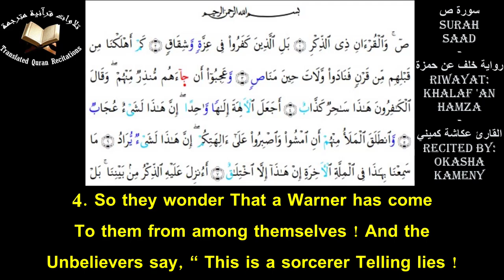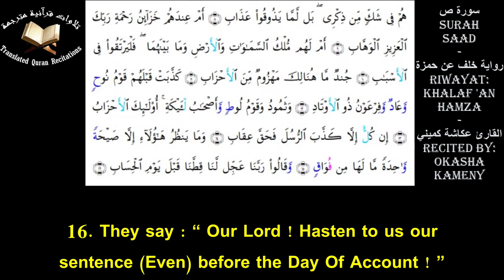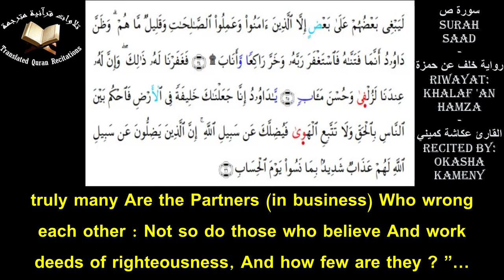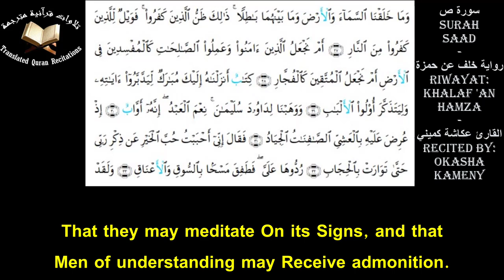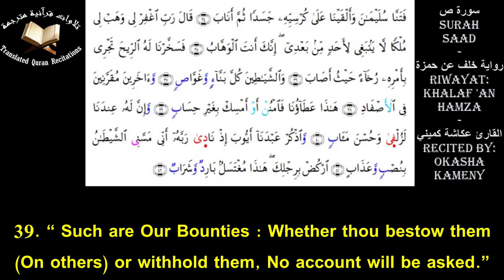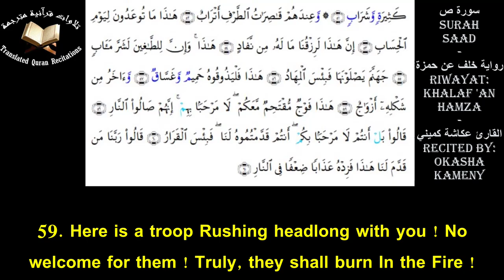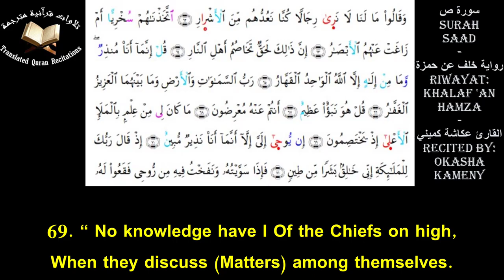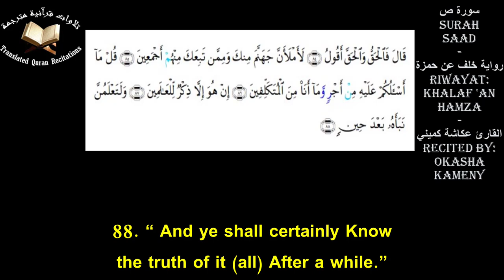The Holy Quran l Surah Saad (Ch.38) l Okasha Kameny l سورة ص - خلف عن حمزة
Quranic Recitation Of Surah Saad (Ch.38) With Eng Translation l Recited by Okasha Kameny l Riwayat: Khalaf 'an Hamza
تلاوة سورة ص برواية خلف عن حمزة مع ترجمة يوسف علي - القارئ عكاشة كميني